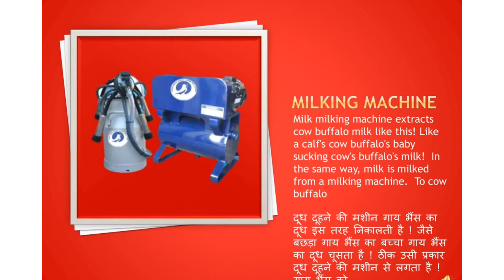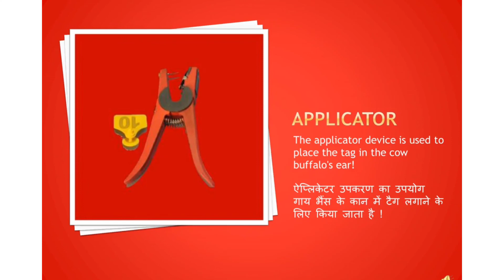Agro Bird Dairy Equipment | Agro Bird Dairy Farm Solution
Created by
AGRO BIRD

Agro Bird Dairy Farm solution
plot No -38 sai puram Morti Ghaziabad
U.P 201003

This company Dairy equipment Manufacturer

Company name :-
Quality Research Organization

Address :- Plot no 38 sai Puram Morti Ghaziabad
Pin code :- 201003
(U.P)

Office address 2 :- Saraswati vihar , Siddiq nagar meerut road , Industrial Area ghaziabad
U.P :- 201001